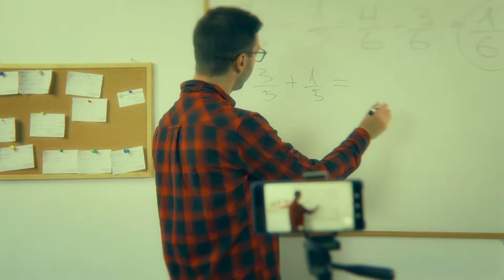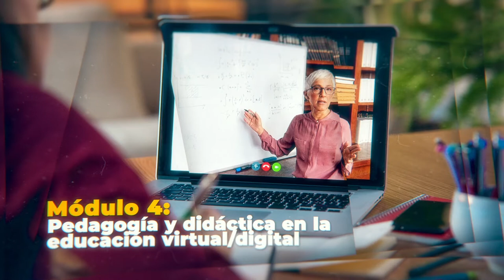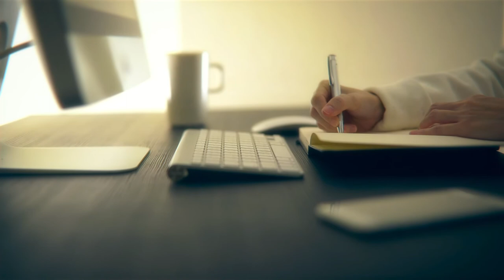MOOC: Presentación - Retos de la Educación en el Siglo XXI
El año 2020 pasará a la historia por lo acontecido debido a la emergencia sanitaria producida por el SARS-CoV-2, cuyas implicaciones tuvieron una afectación directa no solo sobre la salud y la economía a escala mundial; sino que puso al descubierto la importancia de los sistemas educativos en el mundo y con ello, el replanteamiento de modelos, paradigmas, modos y formas de acceder a las dinámicas educativas.

Coordinador

Soporte Tecnológico